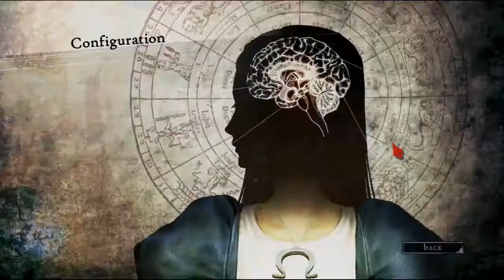Alice: Madness Returns #4 Parasolka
W dzisiejszym odcinku przekonamy się, że Olej nie potrafi się bronić. Ale czy to nie atak jest najlepszą obroną :D?

Z góry przepraszam za słabą jakość dźwięku z gry ale mój Dxtory coś nie lubi się z Alice :(

Alice: Madness Returns jest kontynuacją wydanej w 2000 roku gry American McGee Alice i opowiada o młodej dziewczynie walczącej ze schizofrenią wywołaną tragiczną śmiercią rodziców Alicji  Dziewczyna w celu powrotu do normalnego życia odwiedza specjalizującego się w hipnozie psychiatrę. Wizyta ta kończy się jednak przeniesieniem dziewczyny do tajemniczej krainy czarów, która w ciągu ostatnich dziesięciu lat uległa jednak znacznej przemianie...

Alice: Madness Returns (2011) - Let's Play by Olej (Tazaar89)

Programy użyte przy nagraniu:
(*) nagranie obrazu - Dctory
(**) nagranie mikrofonu - Audacity
(***) obróbka dźwięku - GoldWave
( ) stworzenie ostatecznej wersji nagrania - Camtasia Studio 8